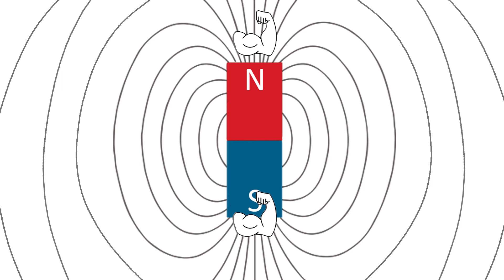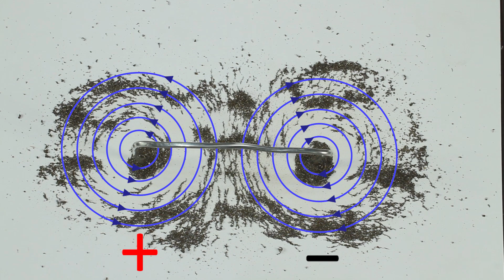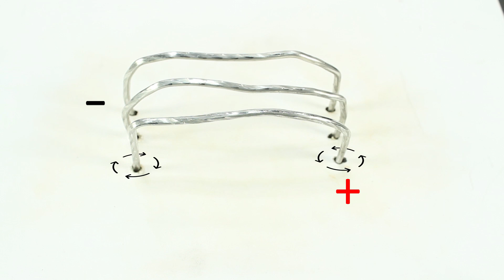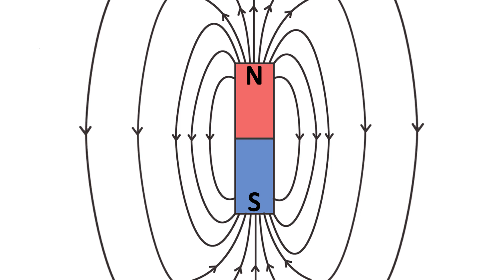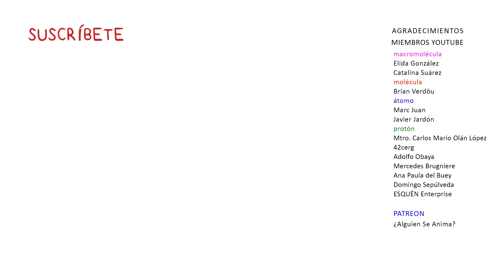Los Polos Magnéticos "No Existen"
Los polos magnéticos realmente son una ilusión, algo aparente. En este vídeo explico qué son las líneas de fuerza del campo magnético y cómo se generan al pasar una corriente eléctrica por un conductor. Llegamos al funcionamiento de un solenoide para comprobar cómo se suman las líneas de fuerza y dan la apariencia de crear polos magnéticos en los extremos mirando desde el exterior del imán o del solenoide.

Los campos magnéticos se generan principalmente por el movimiento de cargas eléctricas. Esta relación es descrita por la Ley de Ampère-Maxwell y la Ley de Biot-Savart en el contexto de la electromagnetismo. Aquí hay algunas formas comunes en las que se crean los campos magnéticos:

    Corriente eléctrica: Cuando una corriente eléctrica fluye a través de un conductor, como un alambre, se genera un campo magnético alrededor del conductor. Cuanto mayor sea la corriente, más fuerte será el campo magnético generado.

    Movimiento de cargas eléctricas: Incluso si no hay una corriente eléctrica en un conductor, pero hay cargas eléctricas en movimiento, se generará un campo magnético. Esto es evidente en átomos y moléculas, donde los electrones en órbita alrededor del núcleo crean campos magnéticos.

    Imanes permanentes: Algunos materiales tienen sus momentos magnéticos alineados de manera natural, lo que crea un campo magnético sin necesidad de corriente eléctrica. Estos materiales se conocen como imanes permanentes, y ejemplos comunes incluyen el hierro, el cobalto y el níquel.

    Corrientes en movimiento en la Tierra: El campo magnético de la Tierra se genera por corrientes eléctricas en movimiento dentro de su núcleo externo de hierro líquido. Este movimiento convectivo genera un campo magnético que se extiende hacia el espacio exterior.

    Electroimanes: Son dispositivos que generan campos magnéticos mediante el flujo de corriente eléctrica a través de una bobina de alambre. Estos son ampliamente utilizados en aplicaciones industriales, como en motores eléctricos, generadores, electroimanes, etc.

En resumen, los campos magnéticos se generan mediante el movimiento de cargas eléctricas. Esta relación entre electricidad y magnetismo es fundamental en el electromagnetismo y tiene una amplia variedad de aplicaciones en la tecnología moderna.

Agradecimientos
Asesoría química: Jhonatan González (IVIC, Venezuela)
Miembros Youtube
"macromolécula"
Elida González
Catalina Suárez
"molécula"
Brian Verdöu
"átomo"
Marc Juan
Javier Jardón
"protón"
Mtro. Carlos Mario Olán López
42cerg
Adolfo Obaya
Ana Paula del Buey
Domingo Sepúlveda
Mercedes Brugniere